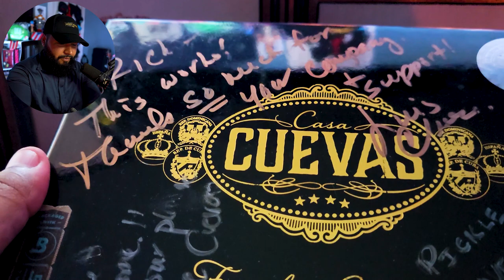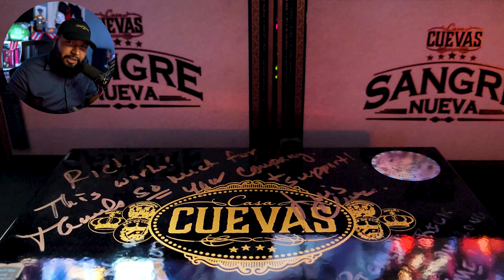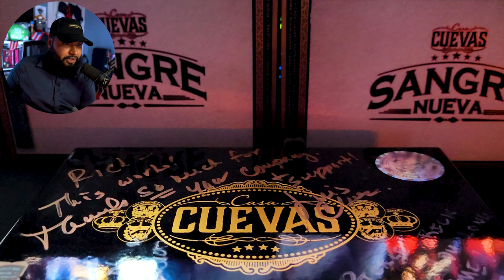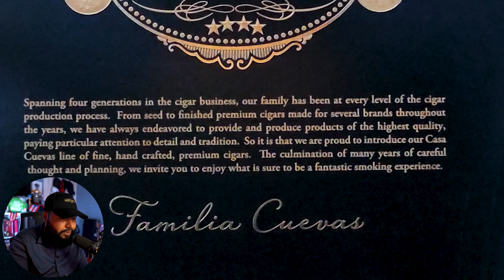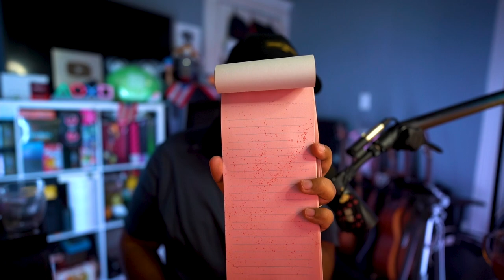Casa Cuevas Patrimonio Prensado | LGCS X SSL X CC EXCLUSIVE Collaboration!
I was told before the Miami meet that something HUGE was coming out... That's what she said. On a serious note, Little Guy Cigar Shop has been one of the biggest online shop that has been supporting Casa Cuevas. Their amazing business relationship and the fact that Micheal is a member of SSL, he band together with quite of few people behind the scenes and pulled off something awesome. Little Guy Cigar Shop and the Shadow Smokers Legion officially have an exclusive size of the Patrimonio.

MSRP of the cigar is $10.50
Country of Origin: Dominican Republic
Factory: Tabacalara Las Lavas S.R.L.
Wrapper: Honduras (Corojo)
Binder: Ecuador (Habano)
Filler: Dominican Republic, Nicaragua & Peru

Gaming ► @SenpapiRick
Reactions ► @Senpapi2

4D Gaming Code SENPAPI for 10%